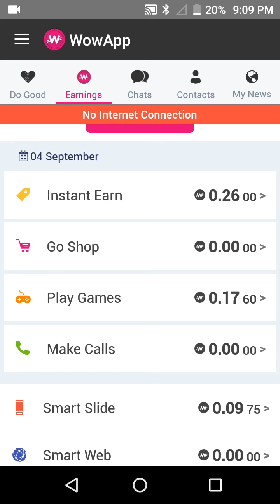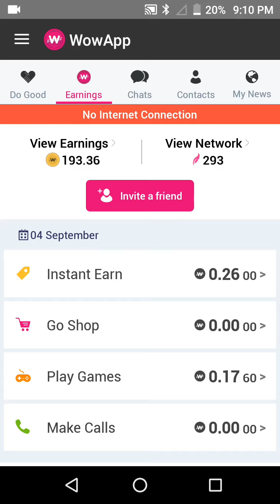Panamundakunna yandram 8